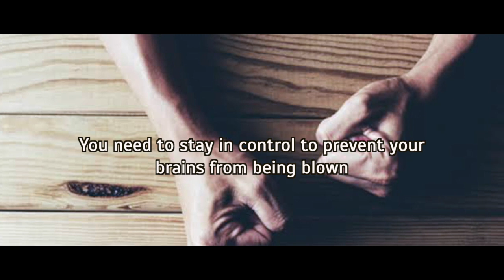Find Comfort in Discomfort | Powerful Motivational Video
Discomfort is temporary but comfort is addictive
Discomfort can be outgrown but comfort is restrictive

Life is a roller coaster ride that pushes you out of your comfort zone
You need to stay in control to prevent your brains from being blown

Accept life the way it is, you must make that effort
To deal with life is to find comfort in discomfort

Better uncomfortable in comfort, for there’s no gain without pain
Discomfort is a valuable experience that we must all gain